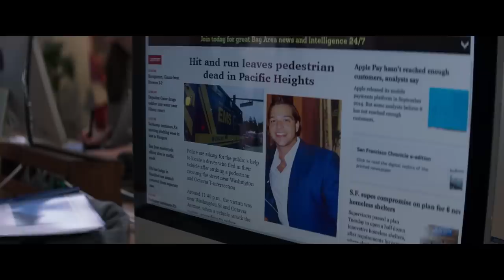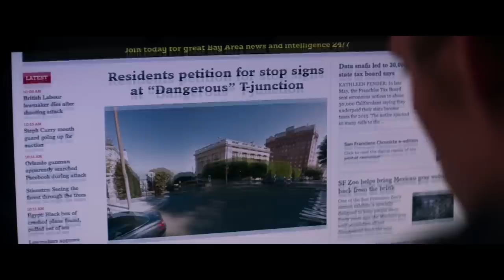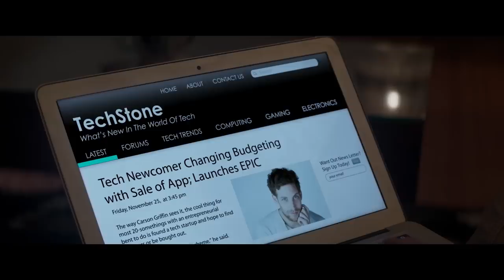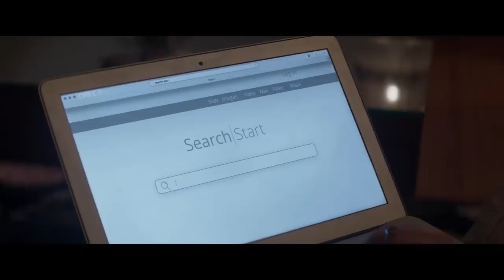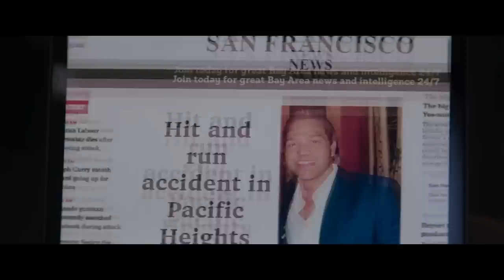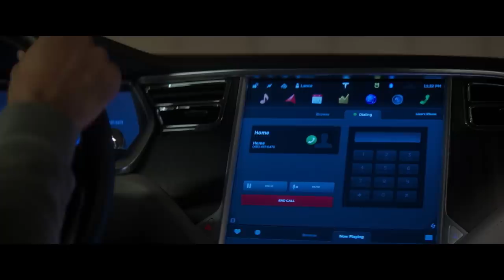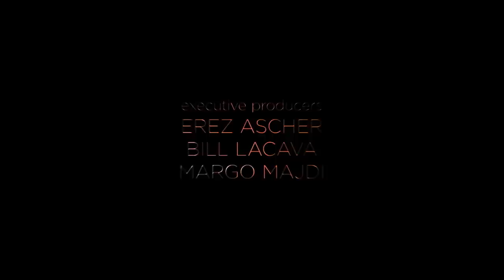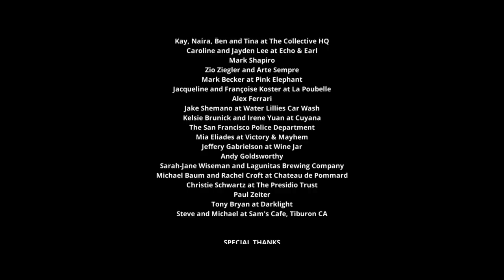Fatal Crossing (Full Movie) Drama l Thriller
High flying tech entrepreneur Carson wakes up in a bloody car with no memory of what happened the night before. His world in chaos, things only get worse when he falls for June, who believes Carson killed her boyfriend that fateful night.

Directed by  Liam Hughes
2018
Starring James Jagger, Dree Hemingway, Katie Chang